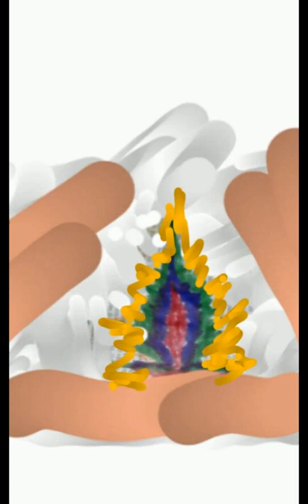My photo music 🎶 collection(2)